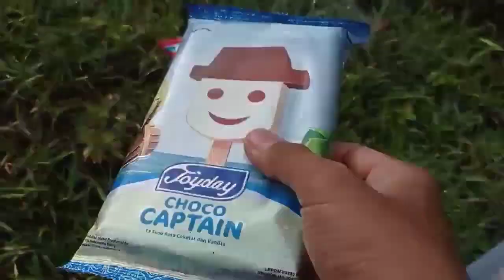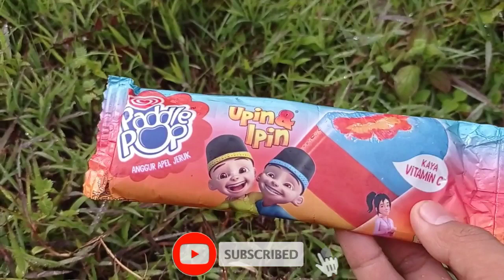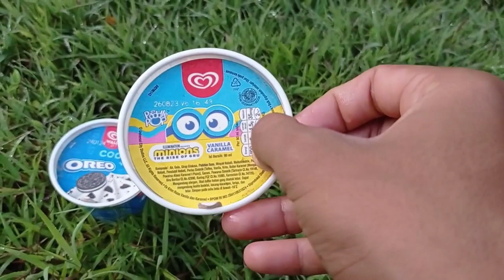HUNTING ES KRIM MAINAN ICE CREAM KARAKTER || Es Krim Captain, Es Krim Spongebob, Es Krim Hula Hula